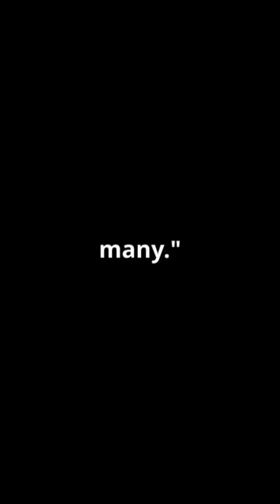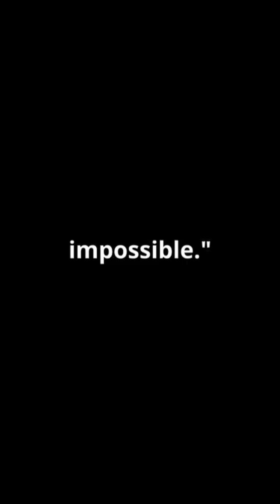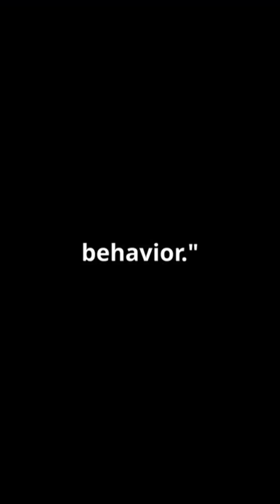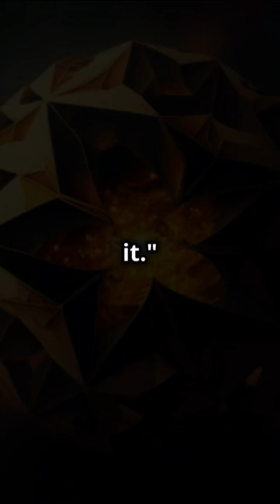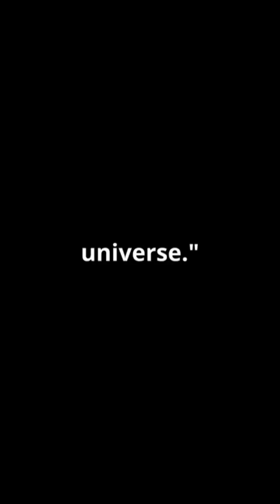Black Hole: Unravelling the Universe’s